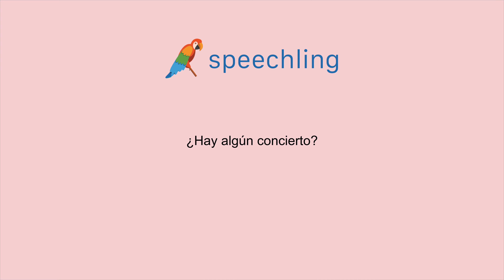スペイン語で"何かコンサートはありますか？"の発音の仕方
男性コーチ
¿Hay algún concierto?

女性コーチ
¿Hay algún concierto?

何かコンサートはありますか？